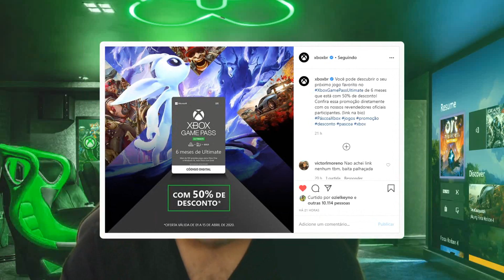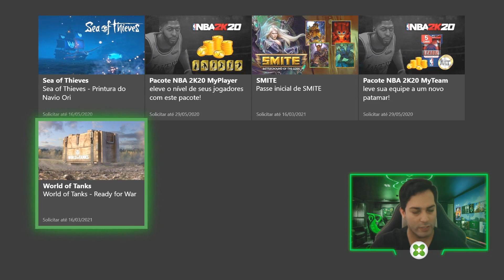CORRE! VÁRIOS PRESENTES e PROMOÇÃO IMPERDÍVEL de XBOX GAME PASS ULTIMATE!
Essa MICROSOFT é uma mãe para os GAMERS! Tem VÁRIOS PRESENTES para os assinantes XBOX GAME PASS ULTIMATE além de VÁRIAS PROMOÇÕES rolando na internet. SE LIGA por que hoje o seu MAIS XBOX tá imperdível!

Então vem jogar com a gente:
Gamertag: DinhoPlayer